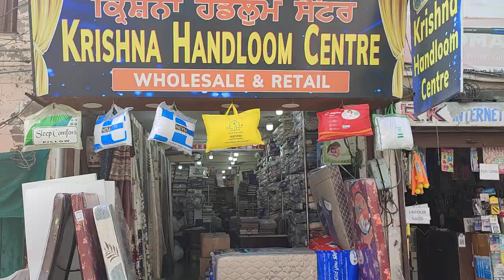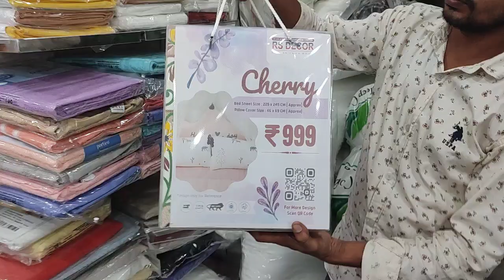shop number 25,street number 06 , opposite honda service station, jalandhar cantt 082840 08674